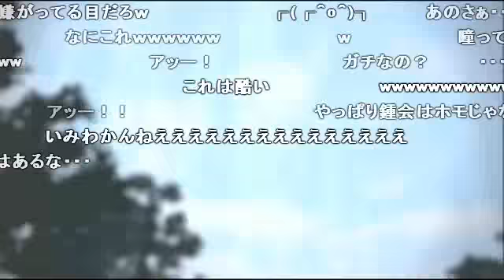(コメ付き)【真・三國無双6 Empires】王元姫（悪逆）+おまけ付